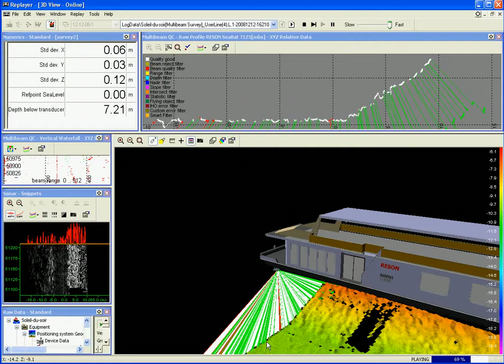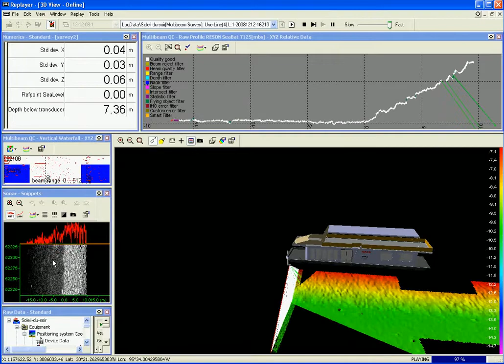Speed boat discovered using a RESON SeaBat 7125 in Lake Conroe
Speed boat discovered on the floor of Lake Conroe, Texas, USA during a demonstration of RESON SeaBat 7125-SV Multibeam sonar system. The party boat "Soleil du Soir" was used as survey boat for the demonstration.